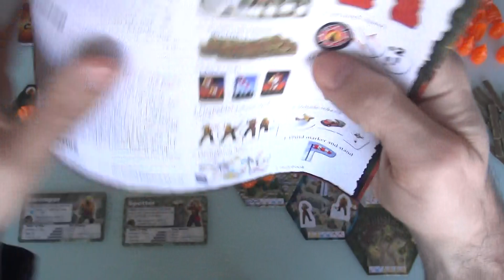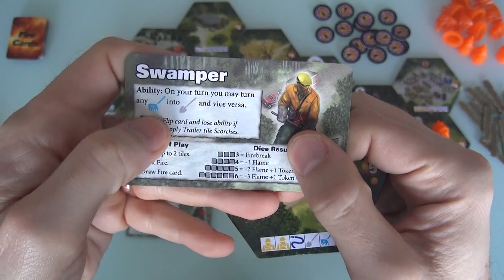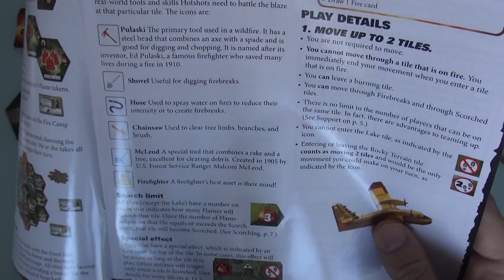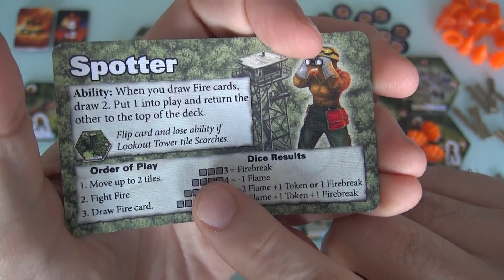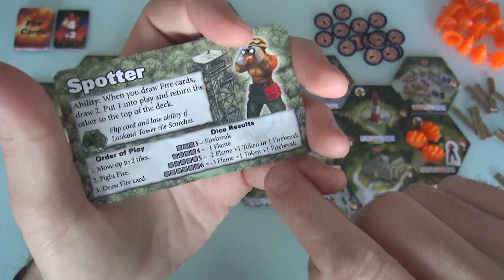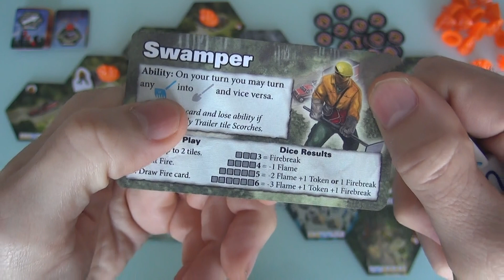Hotshots Gameplay Runthrough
A video outlining gameplay for the boardgame Hotshots.